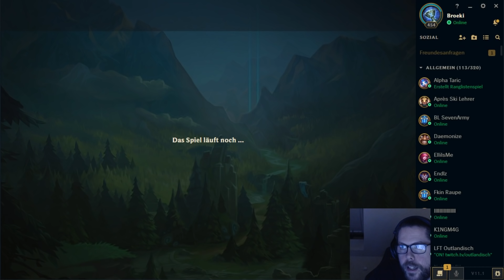BROEKI im SCHLÜBBER | League of Legends Season 11 SOLOQ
SOCIAL MEDIA!